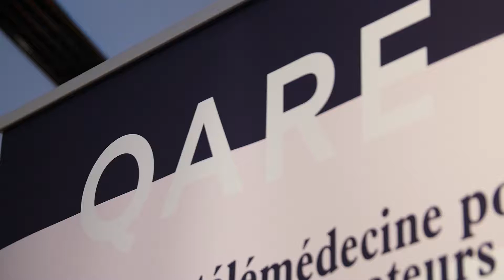Les ateliers Qare : comment améliorer la qualité de vie au travail ? (SV)